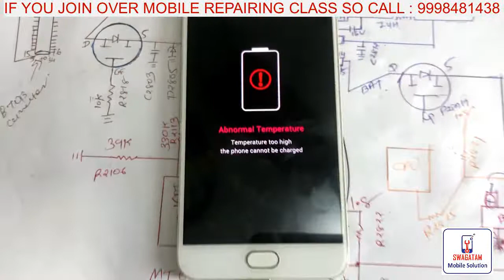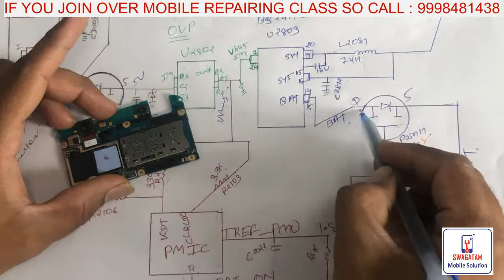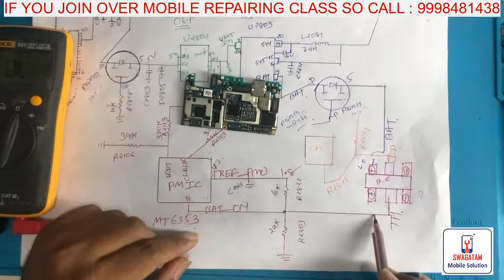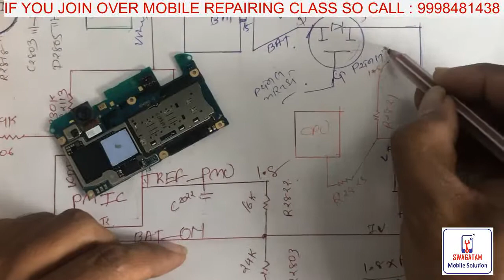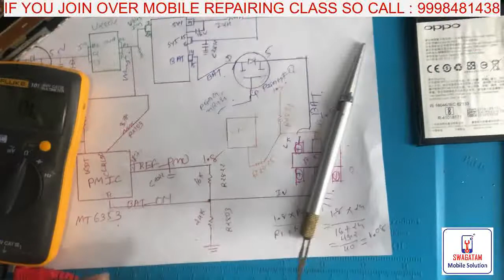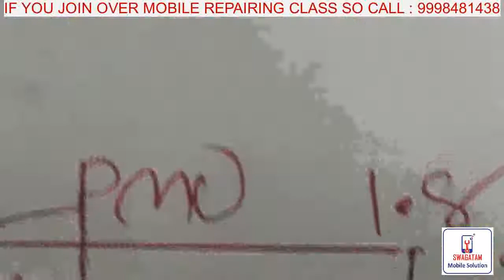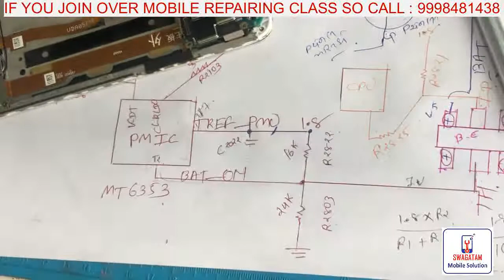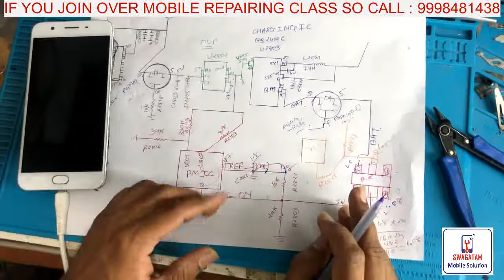HOW TO REPAIR ABNORMAL TEMPERATURE ERROR OPPO F1S || TEMPERATURE TOO HIGH || CHARGING PROBLEM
Hello Friends

ABOUT THIS VIDEO :
oppo f1s temperature error